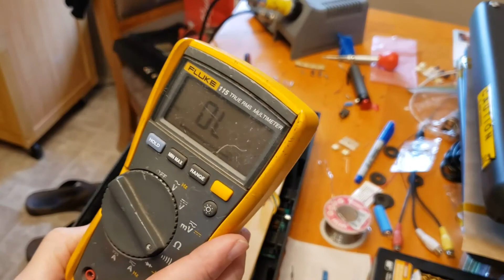Atari Cleaning restoration and Video mod Part 3 (recap and video mod 6 switch)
Cleaning, recap and video mod of two Atari 2600's one is a 6 switch and the other is a 4 switch